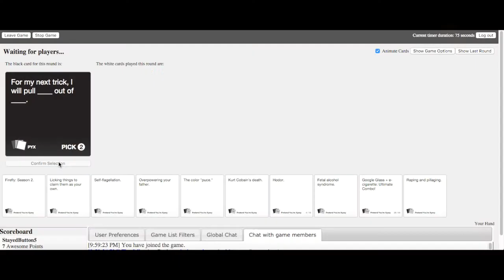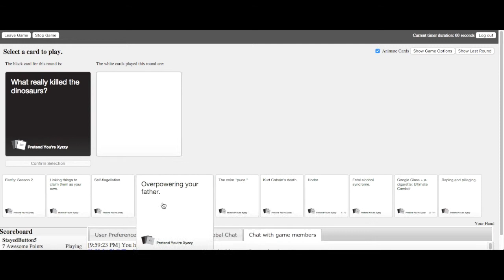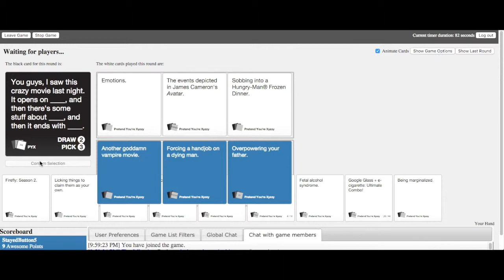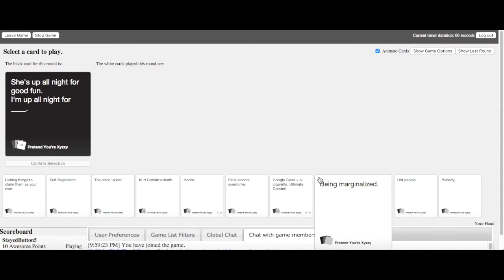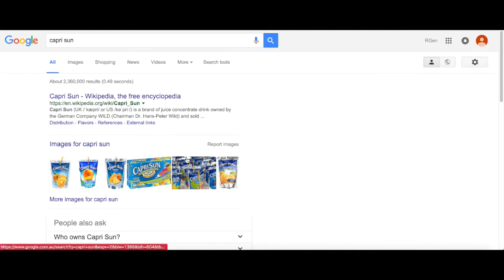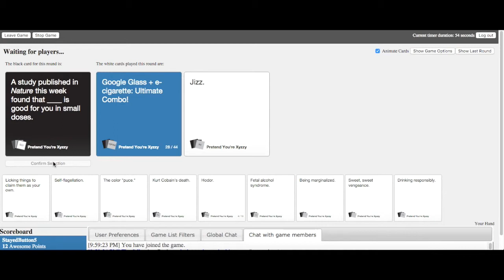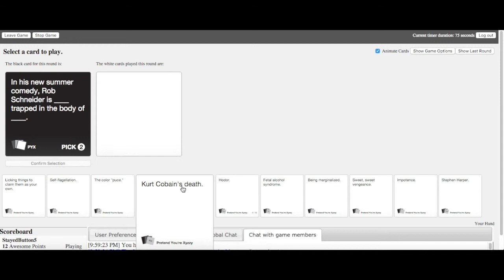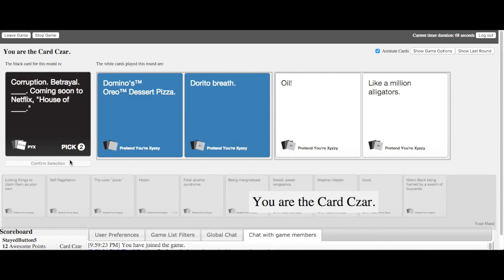HOMO MILK - Cards Against Humanity Ep 2 w/ StayedButton5, Name & StarAxiom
It only gets even more inappropriate

inappropriateness in the thumbnail means ALL THE VIEWS